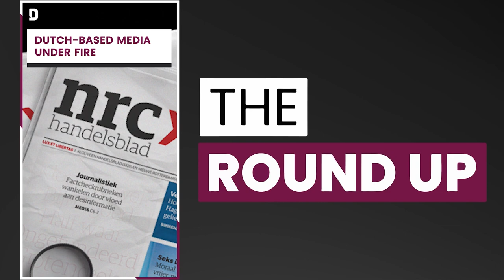UNRWA receives crucial funding from Qatar & all the top stories in Qatar | 29 December 2022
Top stories on TheRoundup today

Qatar funds UNRWA
Dutch slams Moroccan mothers
Covid-19 vaccines in Syria
Al Rayyan signs Japan defender